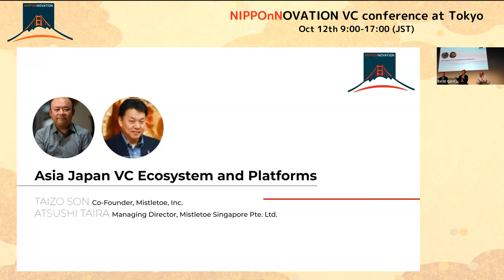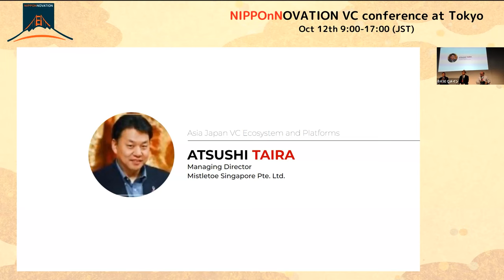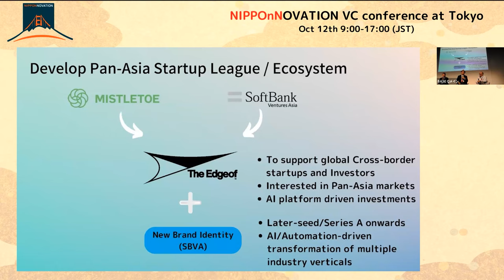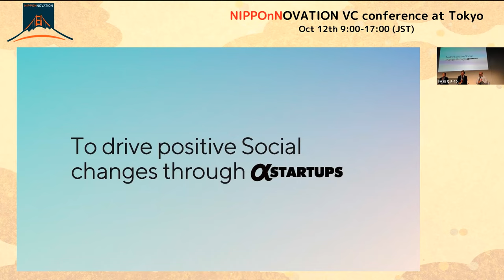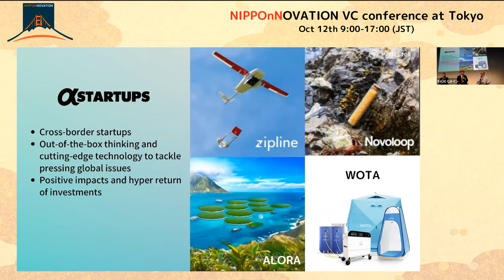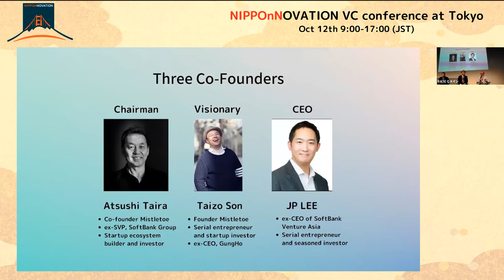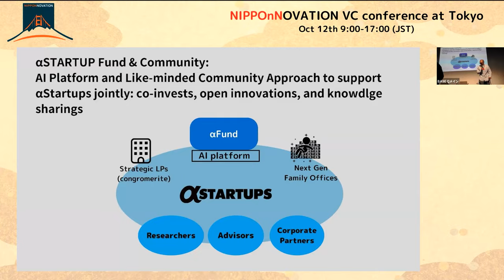Taizo Son, Atsushi Taira - Asia Japan VC Ecosystem and Platforms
Taizo Son, - CEO, Mistletoe
Atsushi Taira - Managing Director at Mistletoe Singapore Pte. Ltd.